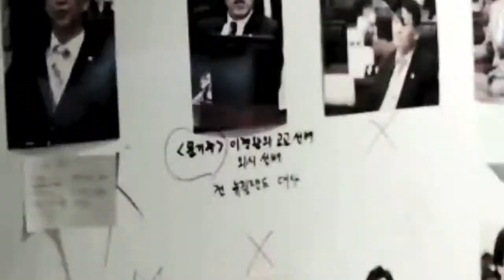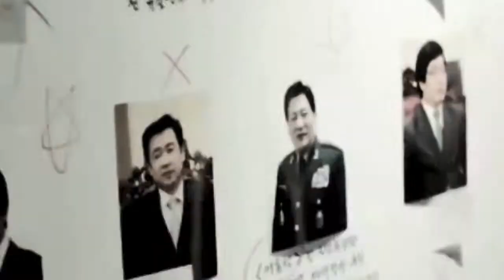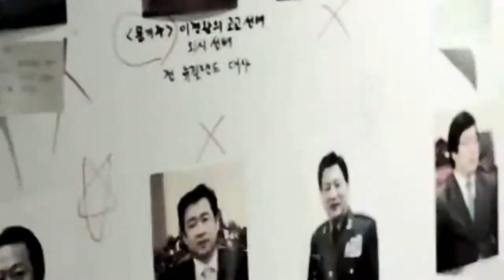The making of The Three Musketeers: A play for instruments - From the Top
I had this idea of making a preview with korean actors but I didn't no what kind and with who. I'm happy of the result and I hope you'll like it.

In 2015, From the Top commissioned a new musical work from Michael Thurber, that would feature the next generation of classical musicians. His concerto, The .

Barbie™ Digital Dress™ Doll Commercial BARBIE Story : Barbie is a fashion doll manufactured by the American toy-company Mattel, Inc. and launched in .

Resident Evil director Paul W.S. Anderson talks to Digital Spy about his new film, 'The Three Musketeers'.